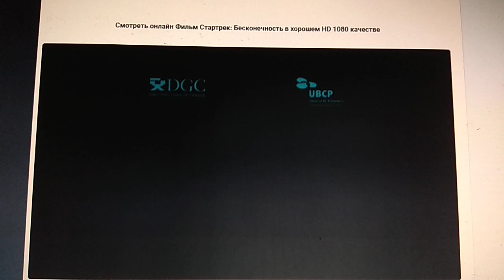Paramount Pictures (2016)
Star Trek: Beyond (2016)

@(2016) Paramount Pictures / Skydance Productions / Alibaba Pictures / Huahua Media / Bad Robot Productions / Sneaky Shark Productions / Perfect Storm Entertainment